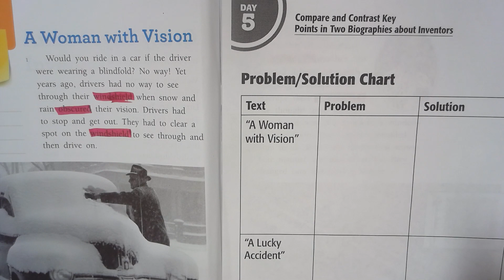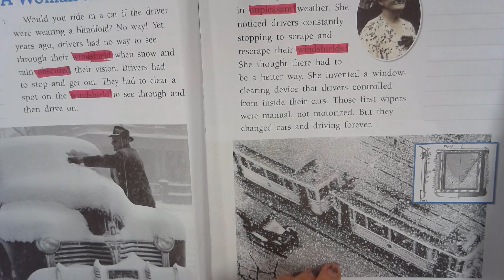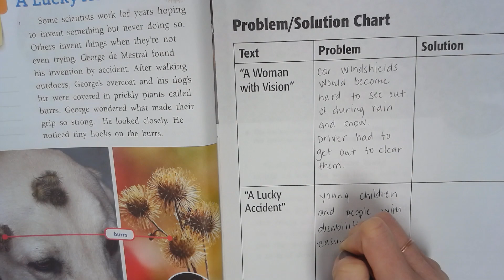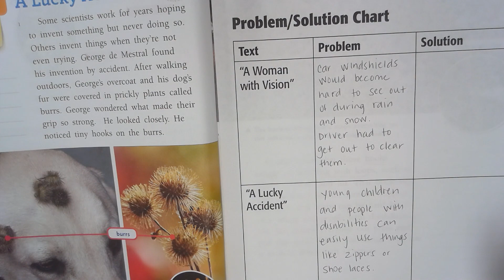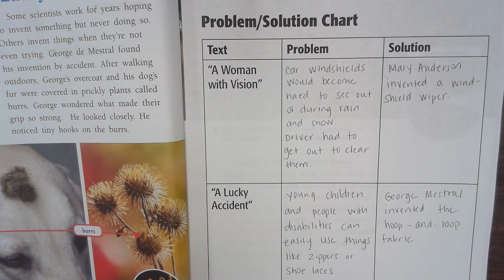Compare and Contrast Two Biographies